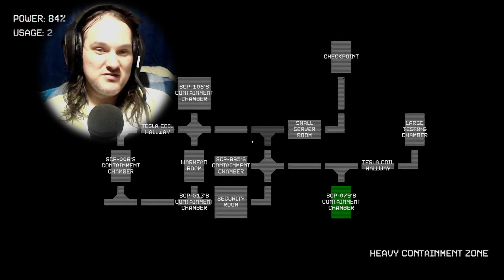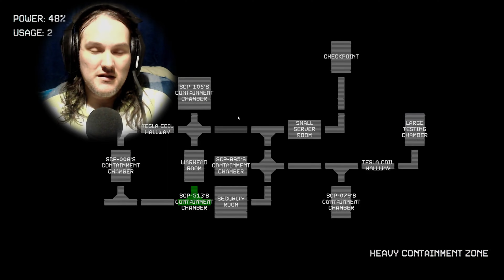He finally got me! - SCP: Observer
In this thrilling video, join me as I dive into the heart-pounding world of SCP: Observer. I embark on a quest to conquer scenario 7 and overcome its challenging obstacles, all while trying to stay one step ahead of SCP 176, the infamous statue.

Watch as I navigate through the intense gameplay, using my wit and strategy to outsmart the dangers that lurk at every corner. Witness my true determination and perseverance, as I learn from my failures and continue to push forward, refusing to give up no matter how many times SCP 176 catches me off guard.

From suspenseful encounters to adrenaline-pumping moments, this video captures the essence of the SCP: Observer experience. Be prepared for unexpected twists and spine-chilling gameplay as I attempt to conquer scenario 7, only to face failure time and time again.

So, whether you're a fan of the SCP universe or simply love watching thrilling gaming content, this video is a must-watch. Join me on this nail-biting journey as I strive to overcome SCP 176 and achieve victory in SCP: Observer's challenging scenario 7!